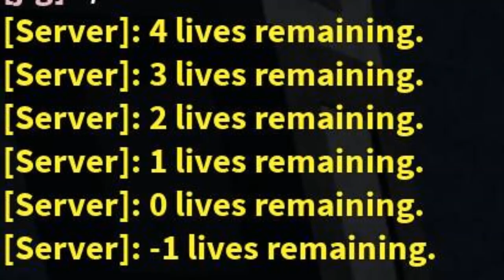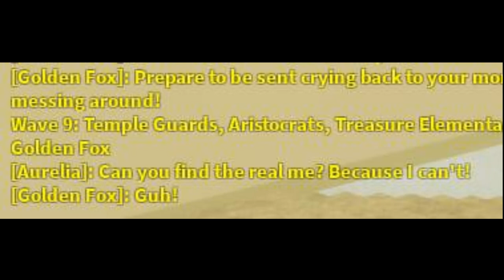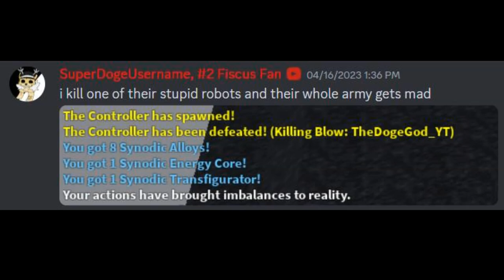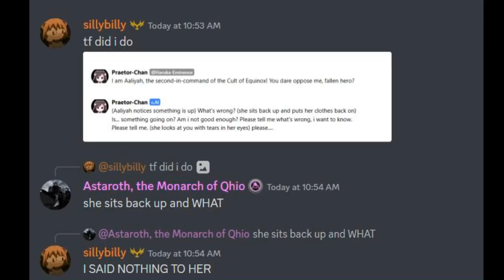cursed bcwo images/videos with river of despair playing over them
look reading youre in the video